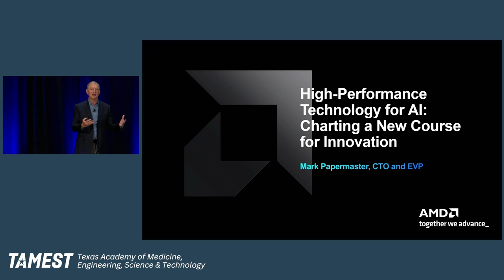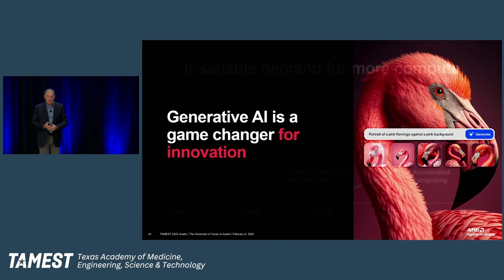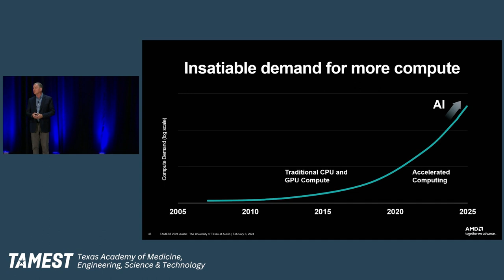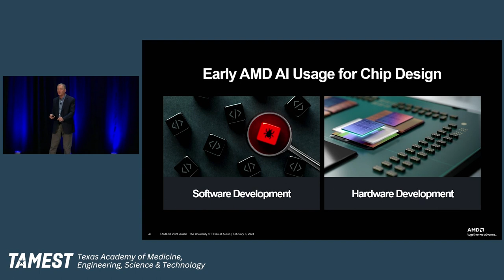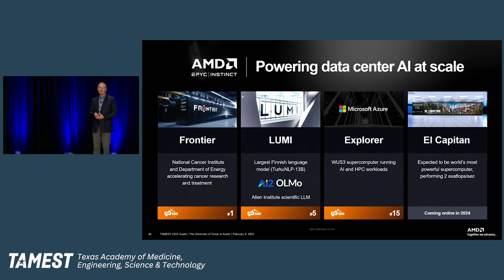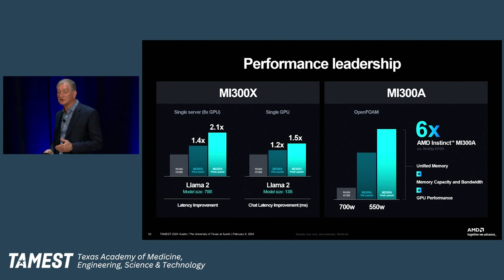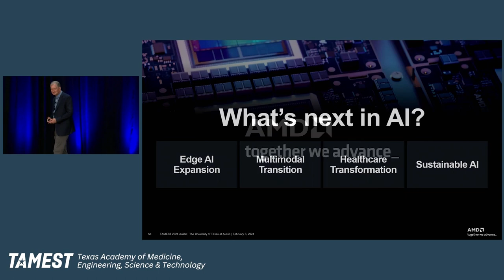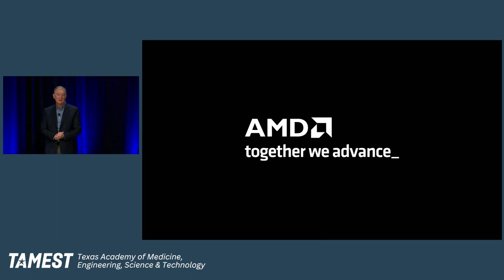TAMEST 2024: High-Performance Technology for AI: Charting a New Course for Innovation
Mark Papermaster
Chief Technology Officer and Executive Vice President Technology & Engineering
AMD